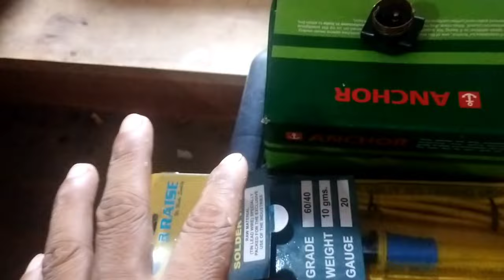LED Bulb ripayring prosase,, পুৰণা LED Bulb আহক আমি কেণেকে বনাও।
পুৰণা LED Bulb কেণেকুই বনোয়া যায় চাওঁক আমি বোনাম।।